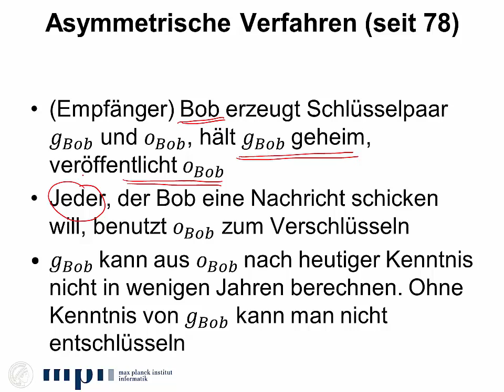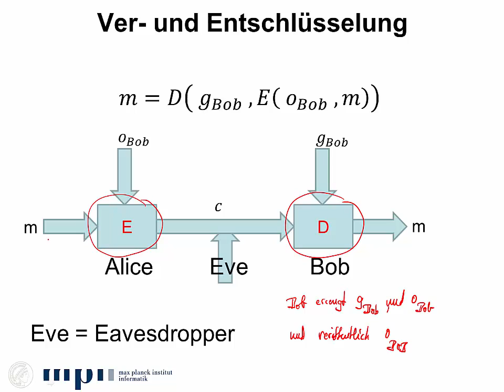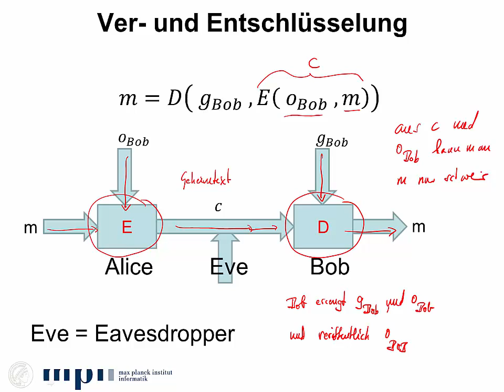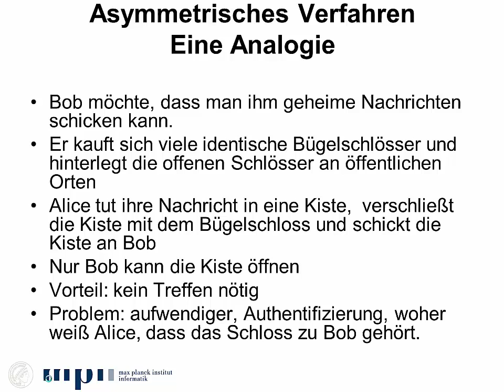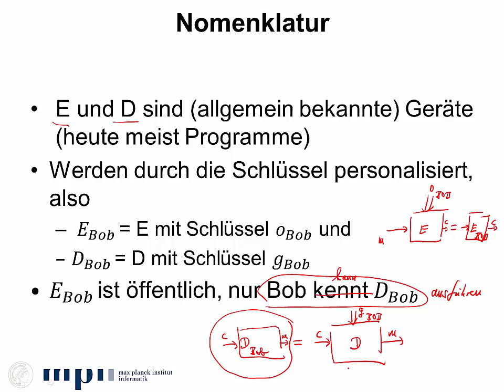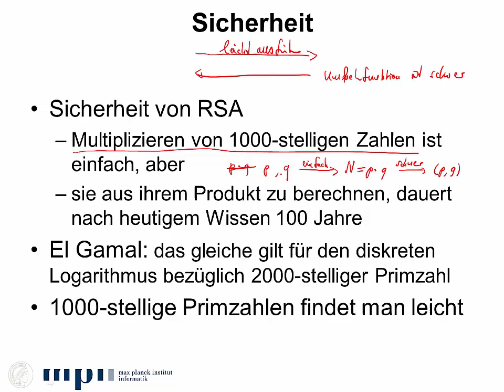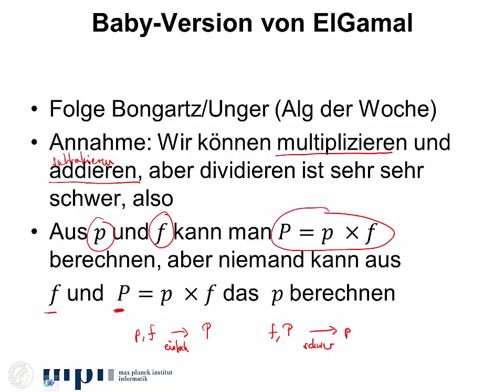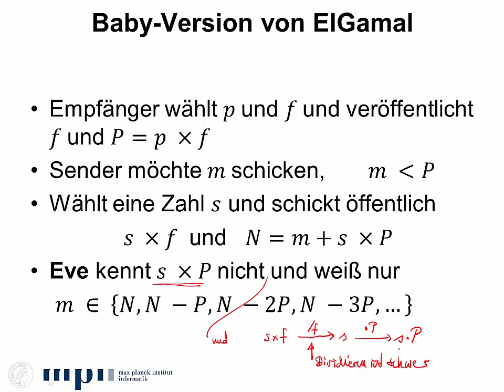6.2 - Kryptographie und Electronic Banking - Asymmetrische Verfahren